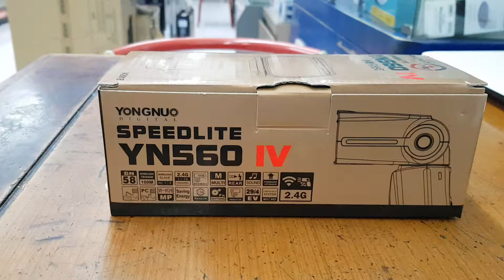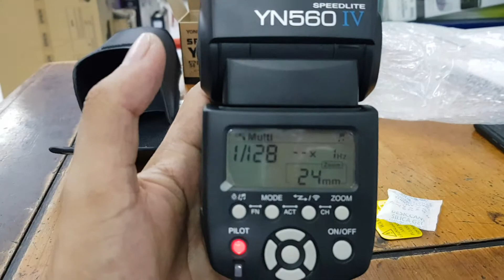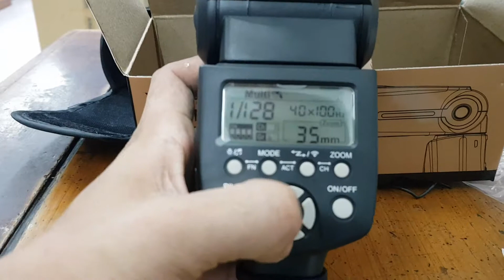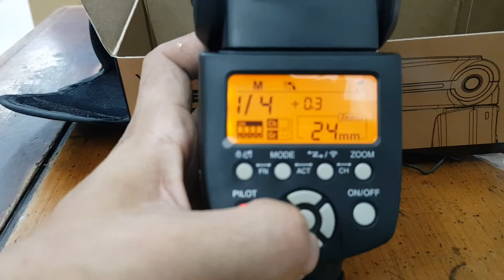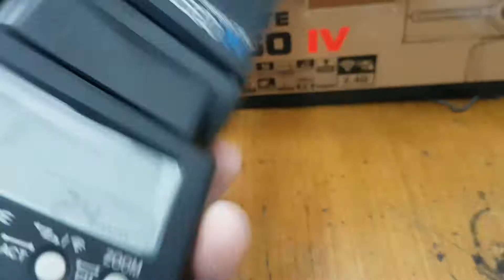REVIEW FLASH YOUNGNO IV SPEEDLITE SPESIPIKASI GAHAR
Featuring both a 2.4 GHz wireless radio transmitter and receiver, the Yongnuo YN560-IV Speedlite is a long range manual flash unit capable of triggering other flashes from up to 328 away as well as being triggered with the RF-603 and RF-602 wireless transmitters. The YN560-IV is powerful with a guide number of 190 at ISO 100 and 105mm. The unit is also quite versatile with a zoom range of 24-105mm, which is able to be expanded to 18mm with the built-in wide-angle diffuser. Additionally, this output can be adjusted from 1/1 to 1/128 power in 1/3 and 1/2 EV steps.
Full bounce and swivel lighting is possible due to -7 to 90° tilt and 270° of rotation with the locking flash head. The flash can also be triggered optically with either instant sync or skip pre-flash options for simpler off-camera firing. A built-in PC sync port further enhances the flash connectivity and a Multi mode allows for stroboscopic lighting effects. The flash runs on 4 AA batteries and has a recycle time of about 3 seconds. It comes with a protective case and a stand.
Features 3 groups and 16 channels for wireless operationCan receive a wireless signal from YN560-IV, YN560-TX, RF-603 (I/II), and RF-602Metal hot shoe for standard on-camera triggeringLarge LCD screen for viewing settings and making adjustmentsSocket for SF-18C or SF-17C external power packAudible flash ready indicators offer different sounds based on flash status100-1500 flashes from one set of batteriesAutomatically saves your current settingsBuilt-in bounce cardColor temperature of 5600KEight levels of flash output from 1/1 to 1/128 with 29 individual settingsOptical triggering range of 66-82 indoors or 33-49 outdoors